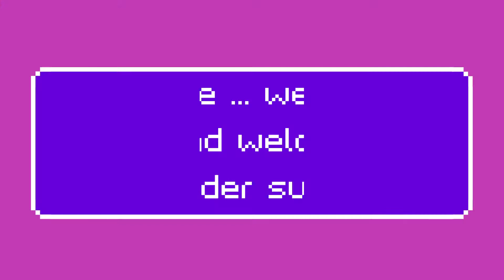satisfactory rocky dessert prep for ficsmaz for My friend Di #01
seee you later